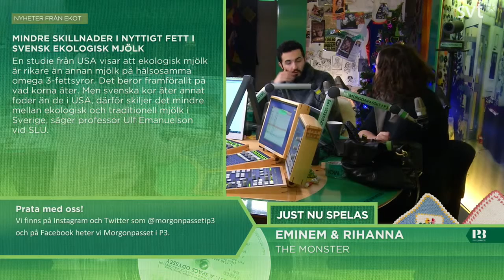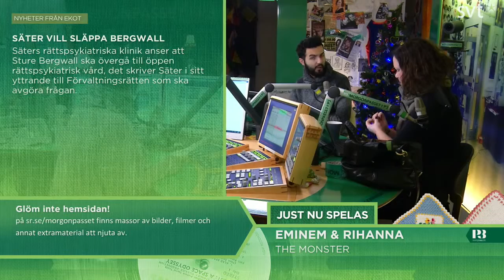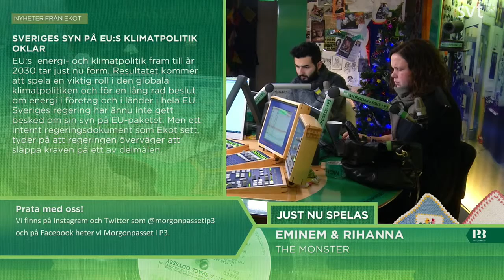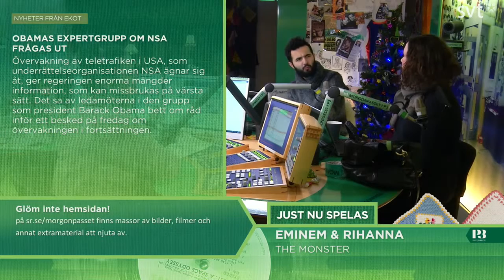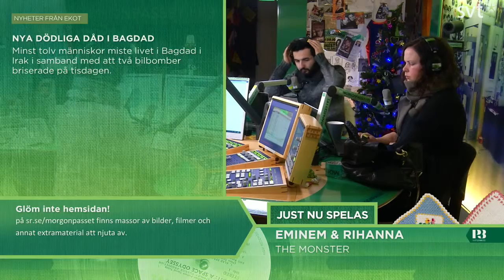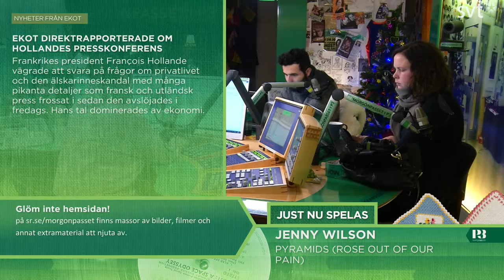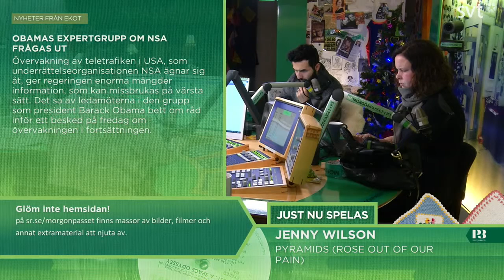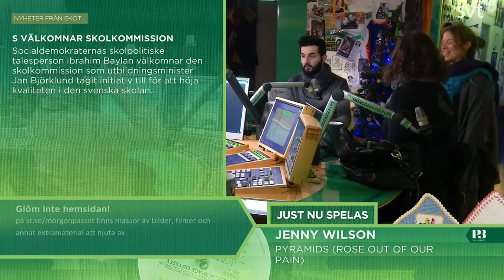Morgonpasset i P3 2014-01-15 06:30-07:00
Morgonpasset med Martina Thun, Soran Ismail och Hanna Hellquist